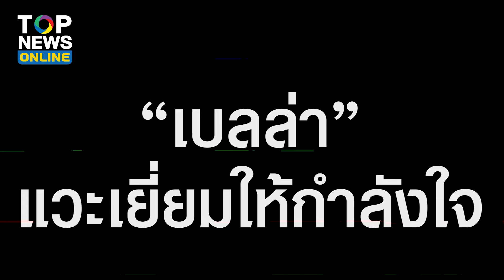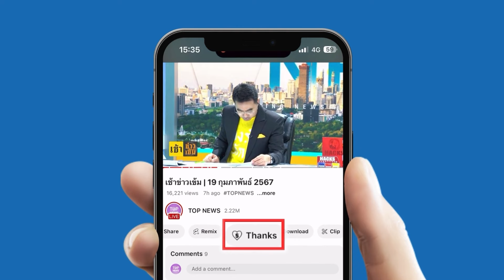“เบลล่า” แวะเยี่ยมให้กำลังใจ “อ๊อฟ ธนกฤต” มอบเงิน 2 หมื่นบาท ทำแม่น้ำตาคลอ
แม่ “อ๊อฟ ธนกฤต” น้ำตาคลอ “เบลล่า” แวะเยี่ยมให้กำลังใจ มอบเงินให้อีก 20,000 บาท